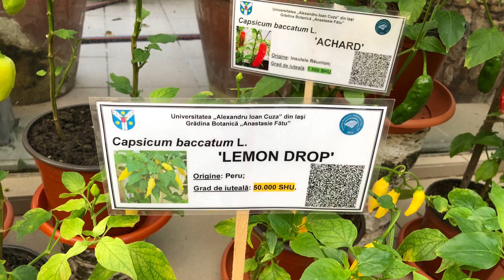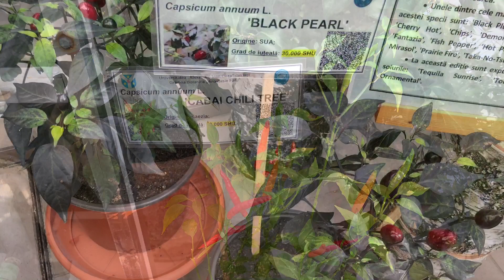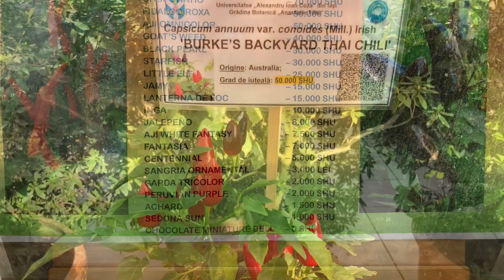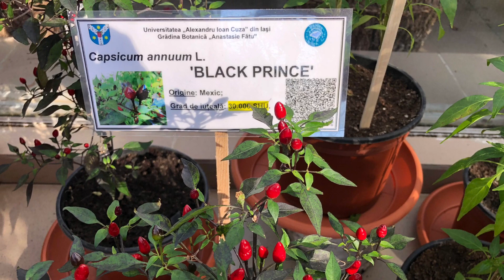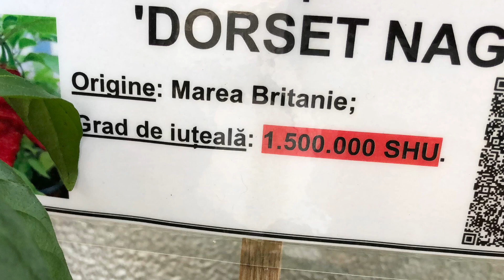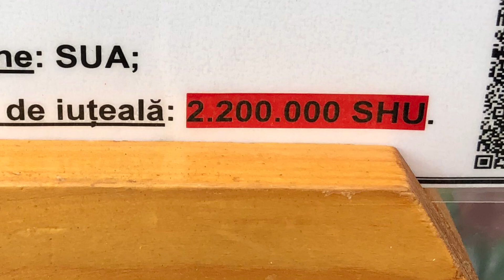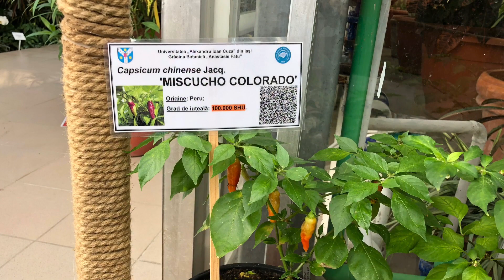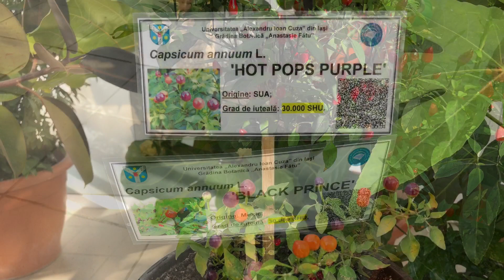Care e cel mai iute ardei din lume?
O colectie impresionanta de ardei iuti de pe tot globul si chiar si cel mai iute ardei din lume, am avut sansa sa vad zilele trecute la Gradina Botanica din Iasi. Pe langa crizanteme, dalii, varza decorativa, bostanei si seminte aranjate artistic precum niste picturi pe panza, peste o suta de exemplare foarte rare de ardei iuti aduse din toata lumea incanta privirile vizitatorilor.
SHU (Scoville Heat Unit) este unitatea de măsură utilizată drept scara a iutelii. Gradul de iuteala este direct proporţional cu cantitatea de capsaicină conţinută de ardei. Capsaicina este un iritant al mucoaselor si produce o senzatie de arsura in gura care poate fi considerata ca un element gustativ picant. In expozitie cei mai iuti ardei  sunt protejati de vitrine de sticla. Va las placerea sa-i descoperiti urmarind videoclipul si sa aflati si care este cel mai iute ardei din lume, expus si la Iasi. De fapt, la cat sunt de periculosi, cred ca mai degraba sunt protejati vizitatorii de “focul” acestor plante care la prima vedere par chiar dragalase si inofensive.
 Toata admiratia pentru colectivul acestei gradini minunate care depune o munca fantastica pentru a ne oferi an de an aceasta expozitie care ne ofera clipe de incantare, relaxare dar si posibilitatea de a vedea pe viu lucruri atat de rare.